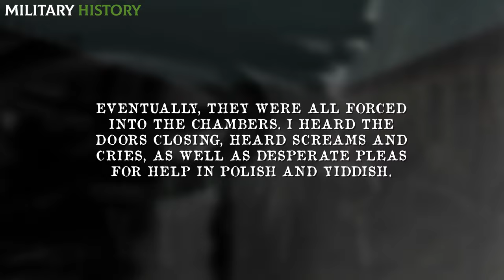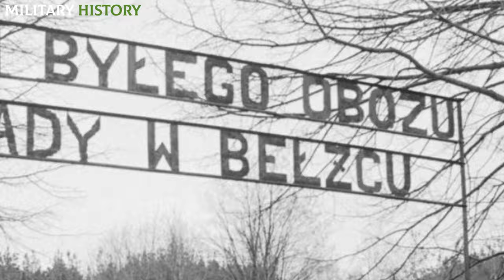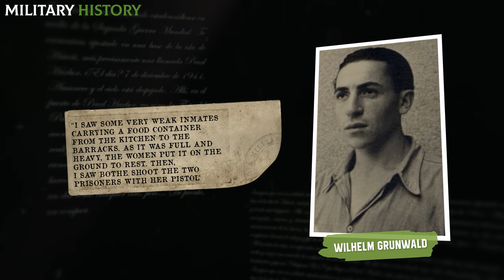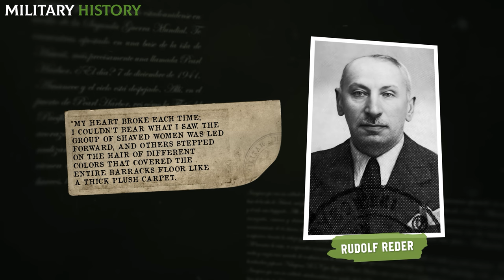Survivors recount what it was like to LIVE INSIDE a N4zi extermin4tion camp!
It is estimated that between 1939 and 1945, about 110,000 people passed through Stutthof. More than half died from malnutrition or dise4ses such as typhus. Guards, upon seeing an inmate too weak to move, showed no mercy and sent them to die in the small gas chamber. Sometimes, they were killed with phenol injections. However, there were occasions when the SS had no patience for these methods of ex3cution and resorted to more brutal forms.